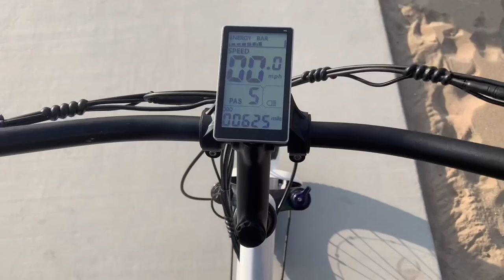Who is this celebrity?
Today I took the day off and went for a bike ride all the way to will Rodgers state Park I passed through Santa Monica all the way to Venice Beach where is Sol a TV show taping with LL cool J